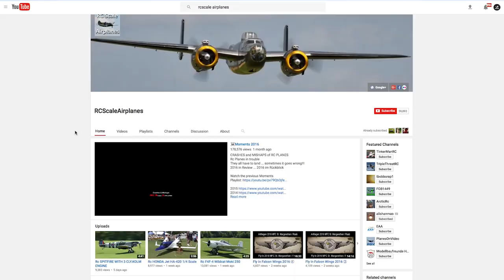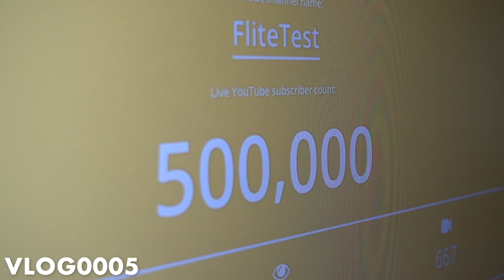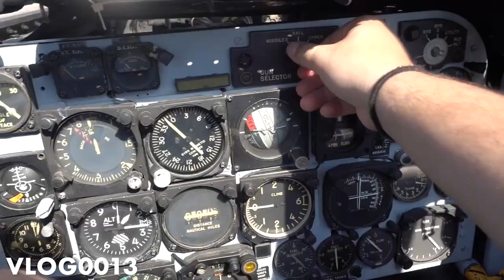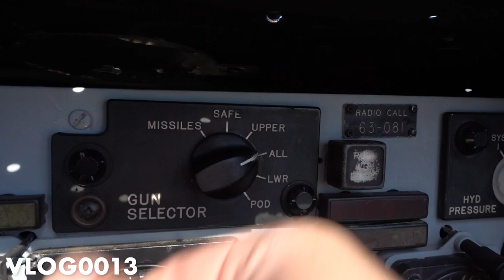VLOG MOMENTS | VLOG0052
Follow the guys on the Instagrams